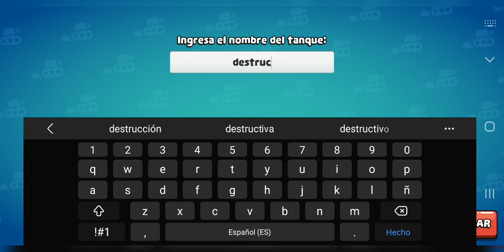Gameplay Pico Tanks: caos multijugador (ANDROID) en español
Link de descarga:
Info del juego:
¡Personaliza tu tanque, haz equipo y combate en 3v3 multijugador en tiempo real!

Pico Tanks es un brawler de tanques 3v3 con un enfoque de estrategia en equipo.
Diseña un tanque único con miles de combinaciones que cambian el juego. ¡Agrúpate con tus amigos y compite en espectaculares batallas 3v3 en varios mapas y modos de juego! Comunícate con tu equipo y vence a tus enemigos para reclamar la victoria en este campo de batalla PvP en tiempo real.

COMBATE EN CAÓTICOS MODOS DE JUEGO 3V3
Haz combates rápidos con amigos o enfréntate a otros jugadores de rango similar. Enfréntate en intensas batallas 3v3 en tiempo real con varios modos disponibles:
● Sostén la bandera: tu equipo debe capturar la bandera y sostenerla antes de que termine el tiempo.
● Recupera el cargamento: un poderoso tanque de tu equipo debe tomar el cargamento antes que tus oponentes y arrastrarlo a tu base.
● Combate mortal por equipos: destruye los tanques enemigos para ganar puntos y ganar la batalla.

¡Ataca a tus enemigos, cura a tus aliados, escóndete en los arbustos, reúne algunas ovejas! Se añadirán muchos modos de juego más en futuras actualizaciones.

DISEÑA EL MEJOR TANQUE
Diseña tanques que se adapten a tu estilo y tácticas de equipo. También puedes cambiar tanques durante la batalla a tu favor. ¡Vuélvete loco y ponte creativo diseñando tanques con muchas personalizaciones!
● Armas satisfactorias: elige un arma que se adapte a tu estilo de juego. ¿Te gusta el largo alcance? Quizás la diana sea perfecta para ti. ¿Prefieres un corto alcance para que sea más personal? Prueba el lanza papas (con las papas más frescas).
● Carga completa o carga ligera: elige una base de tanque con las estadísticas ideales. Cuanto más blindaje tengas, más habilidades puedes llevar, o si vas ligero, puedes deslizarte por el campo de batalla.
● Potenciadores: para las habilidades. Despliega un ataque aéreo para acabar con un oponente o lanza un paquete de reparación a tus amigos. ¡Realmente pueden decidir un juego!
● Personaliza tu apariencia: tu tanque solo merece lo mejor en skins y toppers. Personaliza tu tanque con un poco de carácter y expresión. Destruye el campo de batalla con un skin de pizza y un topper de antena de patito de hule, no te juzgaremos. ¡Alócate, alardea, luce increíble!

PREPÁRATE PARA EL CAOS MULTIJUGADOR
Cuando el humo se haya ido, reúnete con tu equipo y ajusta la estrategia para refinar tus habilidades. Actualiza tus tanques, lidera las tablas de posiciones y participa en una comunidad dinámica. Recoge investigación para actualizar tus bases, armas y habilidades. ¡Se añadirán nuevas funciones, modos de juego, mapas y artículos en futuras actualizaciones!

¡Descarga Pico Tanks ahora mismo gratis!

Pico Tanks: caos multijugador se puede descargar y jugar gratis, pero contiene compras opcionales en la app.

● Ganador: premio Gamer's Voice para juegos móviles, SXSW Gaming 2019
● Finalista: exhibición de premios Indie, Casual Connect Europe 2019